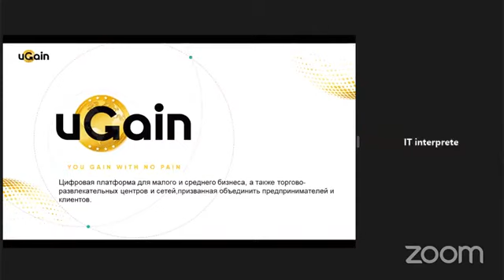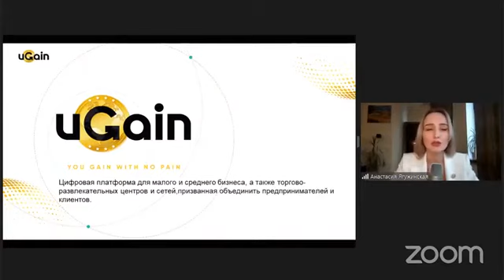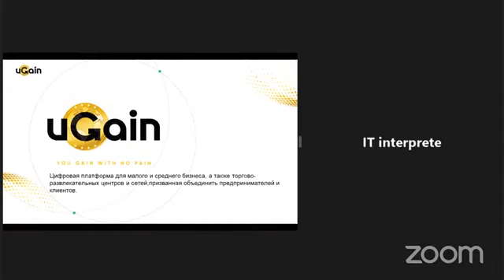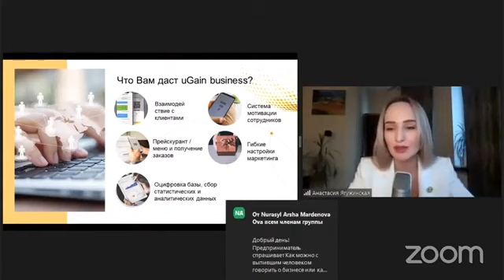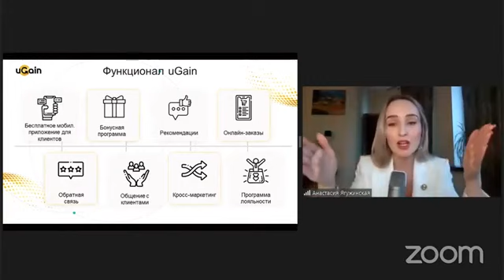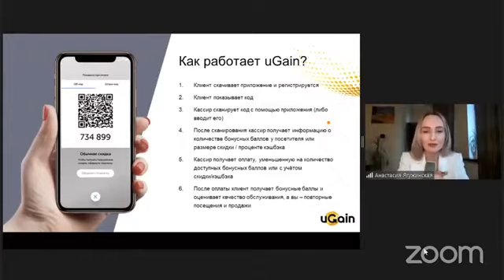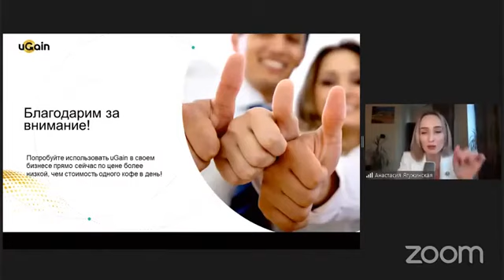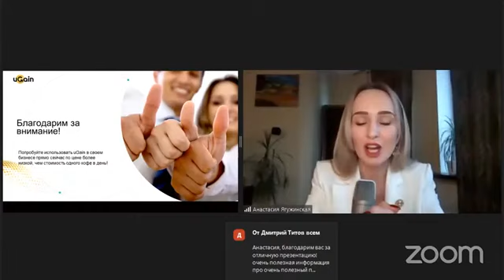Бизнес с uGain (27.01.2021)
uGain — инновационное приложение для предпринимателей, позволяющее взаимодействовать с клиентами через личный кабинет, что позволяет:

✅ вести и увеличивать базу клиентов
✅ анализировать продажи и собирать статистические данные